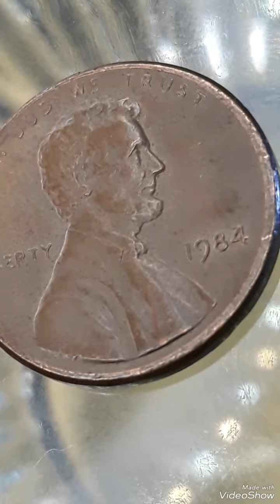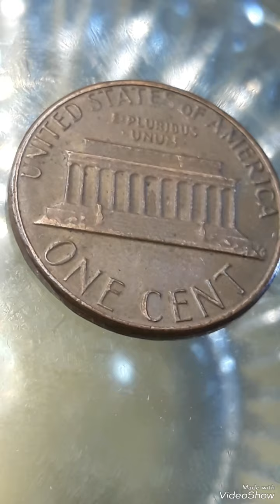$1M & Rare /Error 1984 penny